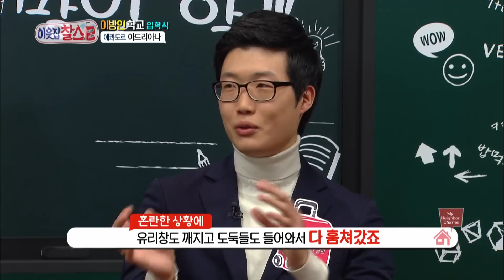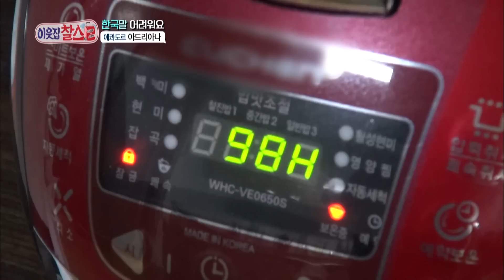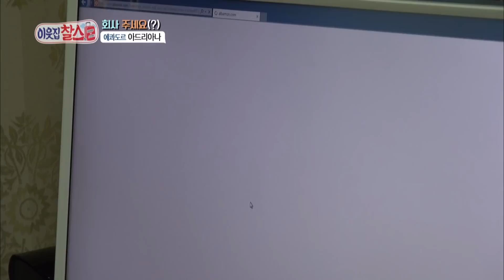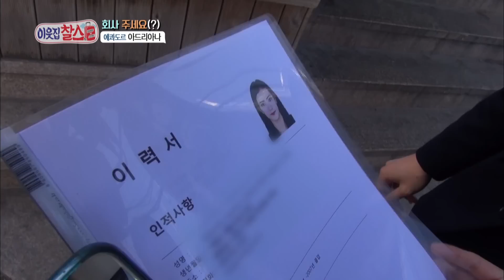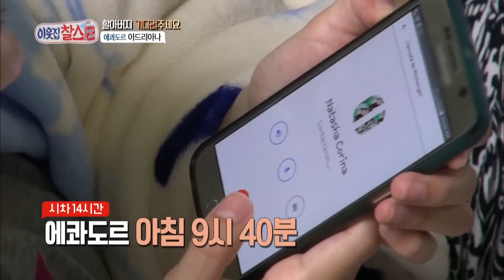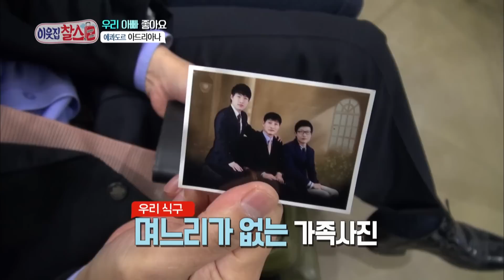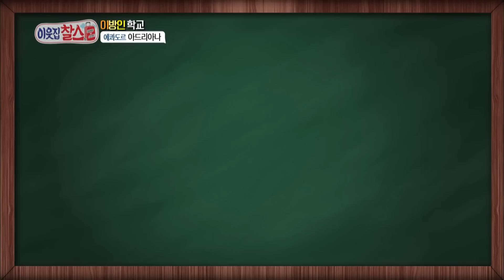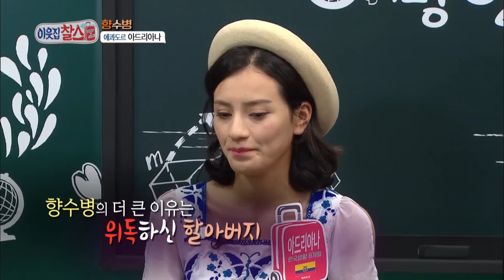My Neighbor, Charles | 이웃집 찰스 - Ep.92 [ENG/2016.12.16]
- Ep.92: 6 years ago, Seongin went to Equadore at the age of 22 to learn about and work in the coffee business. He met Adriana there, a young girl interested in Korea. They opened up a cafe with the theme of Korea using Hangul, hanbok and K-pop. The business was doing very well until a huge earthquake hit Equador. The windows all broke and robbers took all the expensive machines and utensils. The couple lost everything over a day and a month after the earthquake, they got on the plane to Korean. Everything is unfamiliar to Adriana, but she tries hard to get used to the new environment.